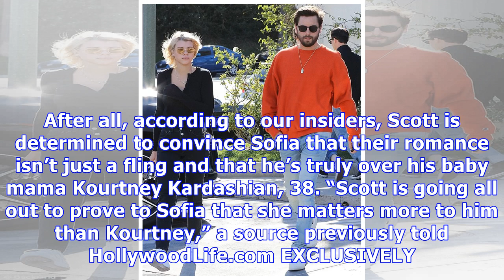Sofia Richie Declares Her Love For Scott Disick With Touching New Post — See The Pic